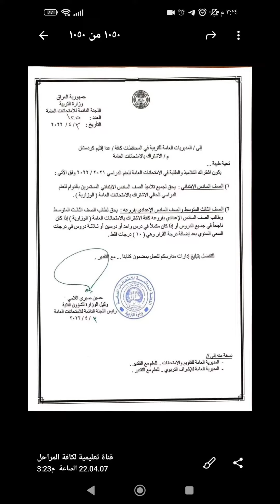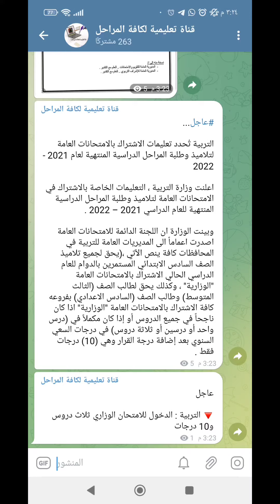عاجل الدخول الوزاري لسنة 2022 السادس الابتدائي دخول شـامل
التربية تُحدد تعليمات الاشتراك بالامتحانات العامة لتلاميذ وطلبة المراحل الدراسية المنتهية لعام 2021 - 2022

الدخول الوزاري لسنة 2022
♻️السادس الابتدائي دخول شـامل
♻️الثالث متوسط 3 مواد و 10 درجات
♻️السادس الاعدادي 3 مواد و 10 درجات

اعلنت وزارة التربية ، التعليمات الخاصة بالاشتراك في الامتحانات العامة لتلاميذ وطلبة المراحل الدراسية المنتهية للعام الدراسي 2021 – 2022 .

وبينت الوزارة ان اللجنة الدائمة للامتحانات العامة اصدرت اعماماً الى المديريات العامة للتربية في المحافظات كافة ينص الآتي ،(يحق لجميع تلاميذ الصف السادس الابتدائي المستمرين بالدوام للعام الدراسي الحالي الاشتراك بالامتحانات العامة "الوزارية" ، وكذلك يحق لطالب الصف (الثالث المتوسط) وطالب الصف (السادس الاعدادي) بفروعه كافة الاشتراك بالامتحانات العامة "الوزارية" اذا كان ناجحاً في جميع الدروس أو إذا كان مكملاً في (درس واحد أو درسين أو ثلاثة دروس) في درجات السعي السنوي بعد إضافة درجة القرار وهي (10) درجات فقط .